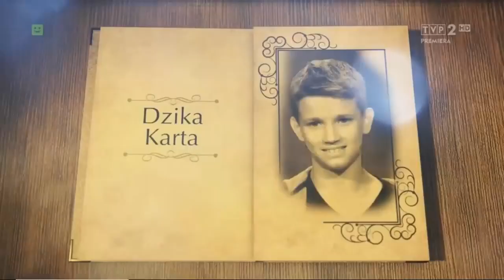Remek Janicki - Photograph [CAŁY WYSTĘP+WYBÓR TRENERA]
Wszelkie prawa do The Voice Kids Poland.Zapraszam do subskrypcji i zostawienia dzwoneczka. Napisz swoją opinię w komentarzu.